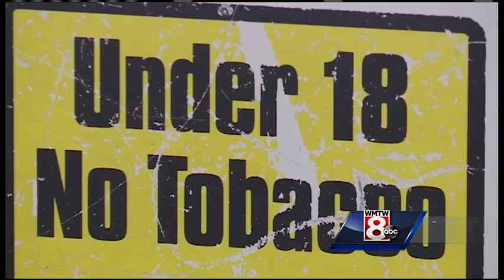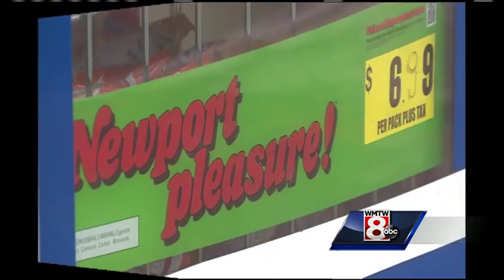Portland city counsel looks into age change to purchase tobacco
A change could be on the way for young smokers in Portland. WMTW News 8's Kyle Jones reports.